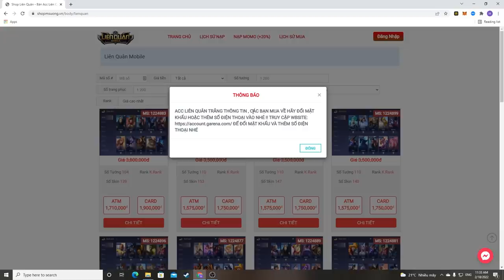Tuyệt Phẩm Quillen Đối Đầu Full Choáng, Thì Chơi Cái Kiểu Gì ?| MSUONG CHANNEL